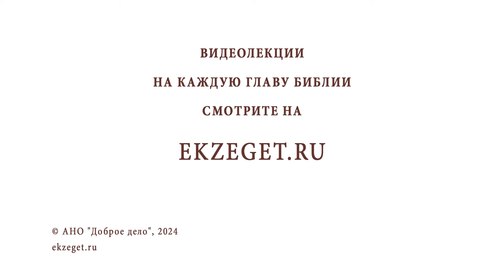КАК ПОЛЮБИТЬ ВРАГА ? Протоиерей Александр Никольский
Команда Экзегет.

В сегодняшнем видео на библейском портале Экзегет вместе с протоиереем Александром Никольским отвечаем на вопрос: "Как полюбить врага?"

🔸  Простить Христа ради
🔸  Осознание. Покаяние
🔸  Вера в Бога. Любовь
🔸  Быть со Христом